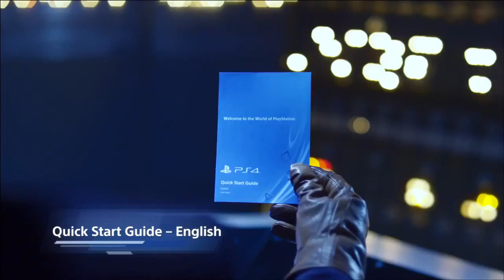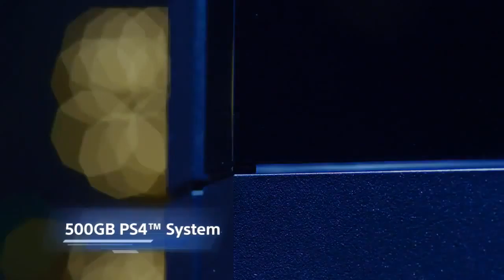PLAYSTATION 4 The Official PS4 Unboxing Video ! 720p